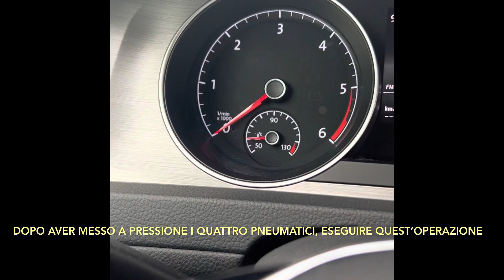Come azzerare la Spia pressione Pneumatici su vetture VW ..!!!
Dopo aver controllato la corretta pressione dei quattro pneumatici bisogna effettuare questi passaggi. 👋@Luketto